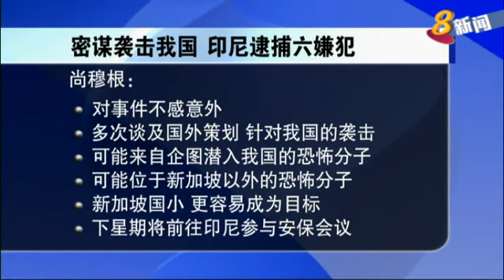密谋对我国发动袭击 六嫌犯落网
印度尼西亚当局逮捕了六名涉嫌策划向新加坡发动袭击的恐怖嫌犯。我国内政部表示，已发觉这项袭击计划，并密切与印尼方面合作，监察涉案组织的活动，设法将涉案者逮捕归案。